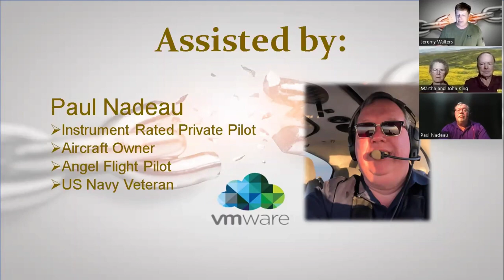Breaking The Chain: w/ John and Martha King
For the first time in my life, I have actually heard that there is indeed such a thing as an "emergency take-off".

I’d invite you to consider purchasing their new book “Lift” that they discussed on the presentation and checking out some of their other products